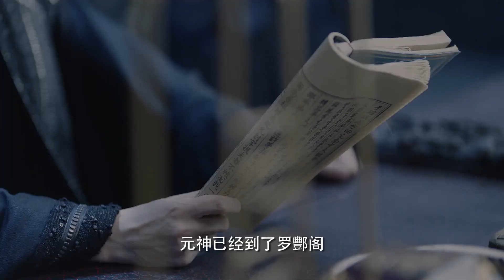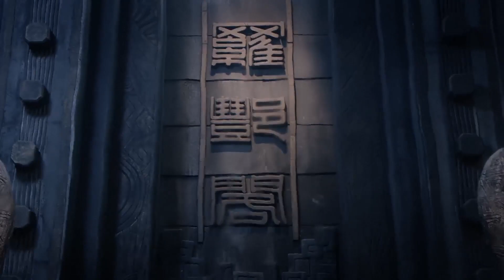龙王霸气强闯罗酆阁，为护心上人被逼另娶他人，连自身天劫都不渡了！🐲 Chinese drama【遇龙Miss The Dragon】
⭐ 遇龙 Miss The Dragon#古装#玄幻#王鹤棣#祝绪丹#chinese drama

《遇龙 Miss The Dragon》是由企鹅影视、灿灵影业联合出品，闵国辉执导，王鹤棣、祝绪丹领衔主演，邓为、潘美烨、朱赞锦、代文雯、战宇、杨之楹等主演的古装奇幻爱情剧。该剧于2021年5月10日在腾讯视频播出。
该剧改编自橙光游戏，讲述了龙王与小丫鬟流萤三生三世的爱情故事。